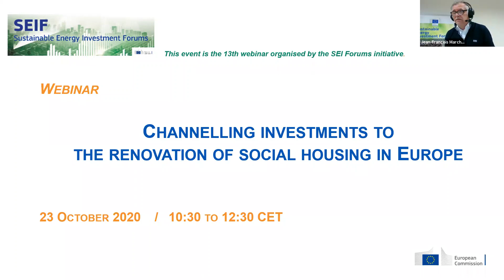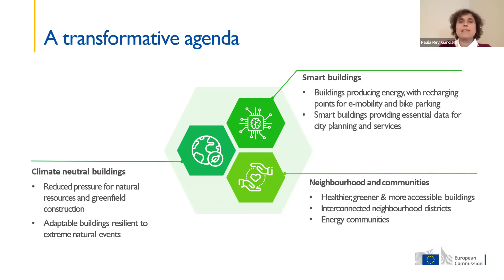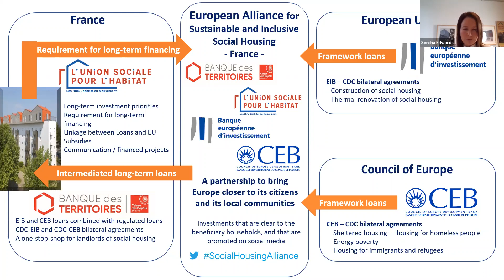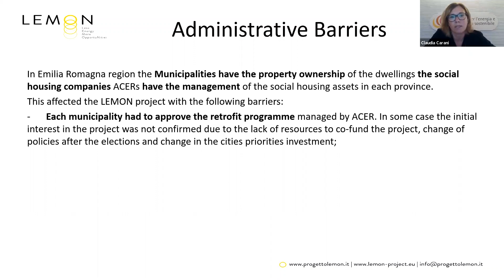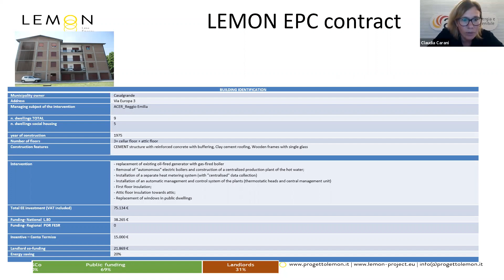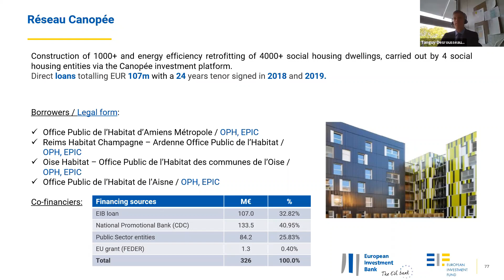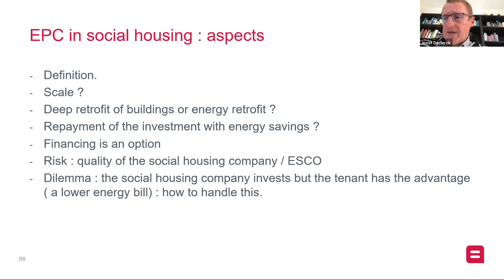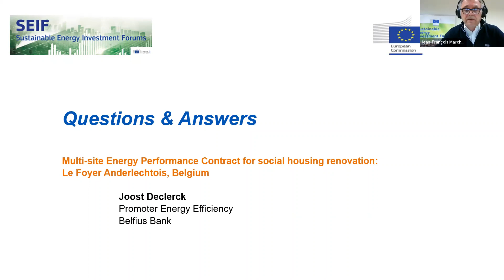SEIforum webinar: Channelling investments to the renovation of social housing in Europe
The European Commission organised the webinar on 23 October 2020 to discuss innovative financing mechanisms to scale up renovation of social housing in Europe, overcome market barriers and failures, and help households struggling to pay their bills, as the European Green Deal foresees.

The event was of particular interest for housing associations, banks, holdings and national financial institutions, public authorities at national, regional and local levels, practitioners and project developers within the energy community. It included 4 presentations from Housing Europe, the LEMON project (Horizon 2020), the European Investment Bank and Belfius. It was is held in English and moderated by Jean-François Marchand from Energinvest.